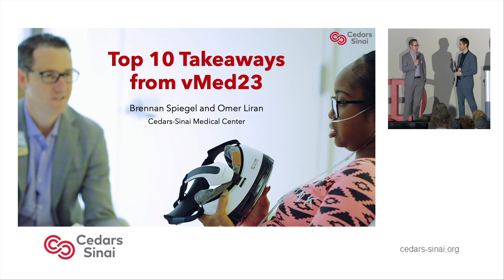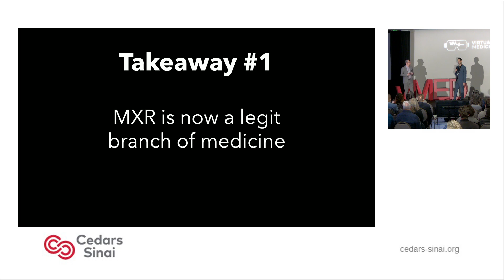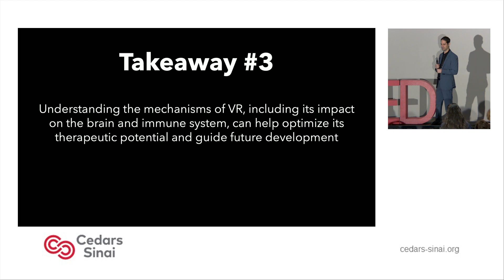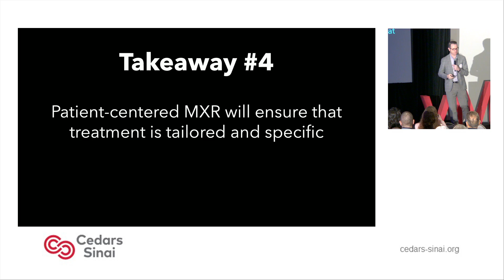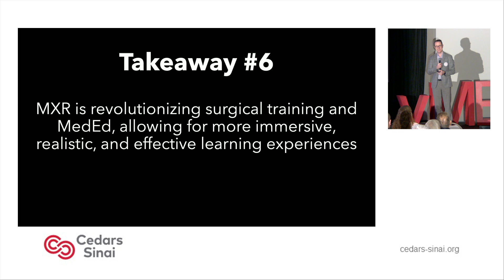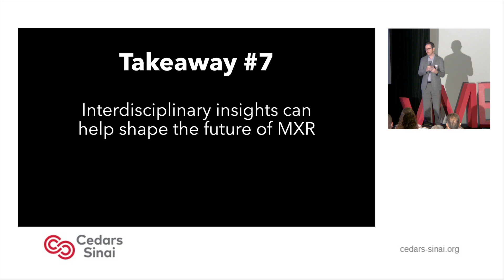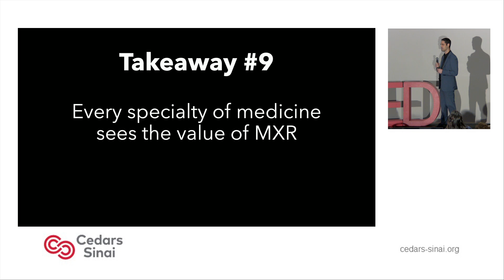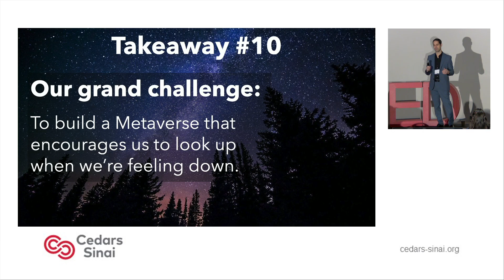vMed23: Brennan Spiegel, MD, MSHS and Omer Liran, MD, MHDS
Top 10 takeaways from vMed23